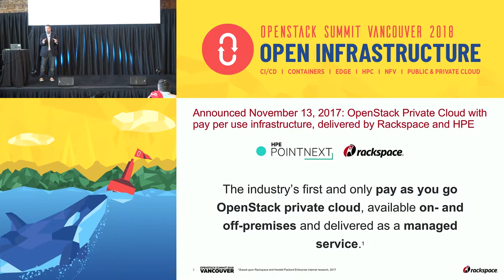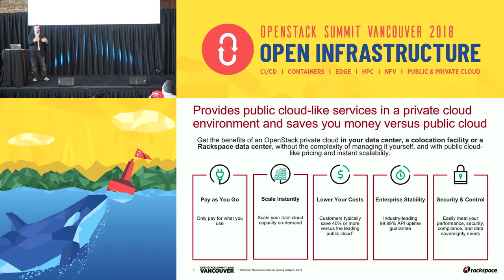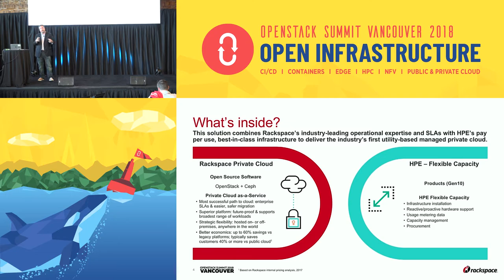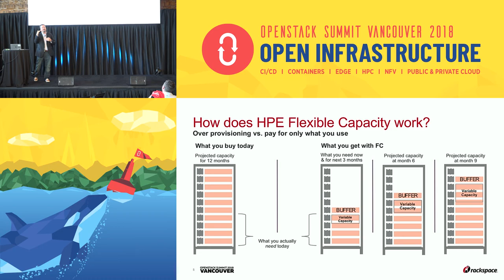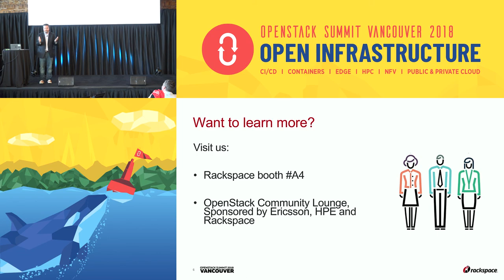An Industry First OpenStack Private Cloud Pay per use